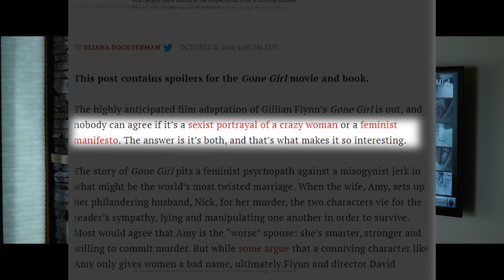Gone Girl: Why We Prefer Lies...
Gone Girl is a superb David Fincher movie which examines our relationship to information and asks the question - Do we as a society prefer pleasant lies, or uncomfortable truths?

00:00 Intro
00:51 Gone Girl
01:03 Finchers Hypothesis
02:50 The Set - Up
04:50 New Information
06:15 Key Scene
08:10 Perceptions Shape Reality

♦Other Movie Videos
- Alien 3 The Movie That Broke David Fincher
- The Movie That Killed Brandon Lee
- John Carpenter: How to Create Fear